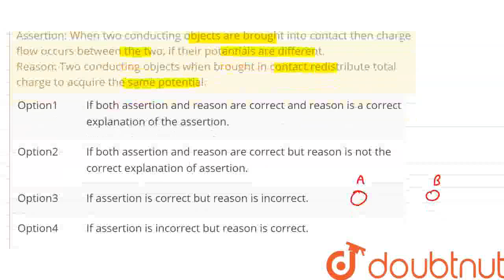Assertion: When two conducting objects are brought into contact then charge flow occurs between ...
Assertion: When two conducting objects are brought into contact then charge flow occurs between the two, if their potentials are different. Reason: Two conducting objects when brought in contact redistribute total charge to acquire the same potential.
Class: 12
Subject: PHYSICS
Chapter: ELECTROSTATIC POTENTIAL AND CAPACITANCE
Board:CBSE

👉 Have Any Query? Ask Us.